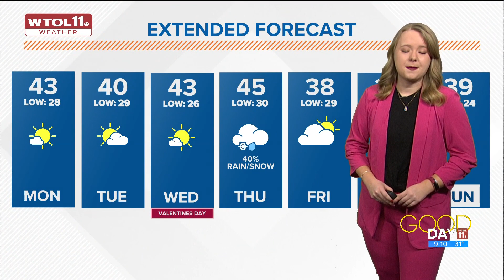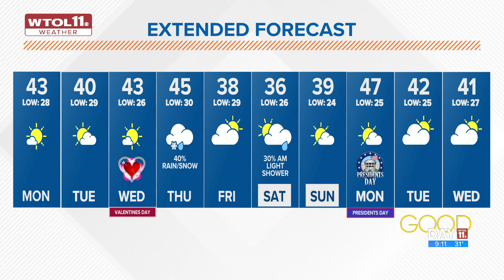'Rooting for the blue': Sunny, beautiful conditions kick off cool Monday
Expect a cool Monday with slightly above average temperatures near 40, with clear, blue skies all day.